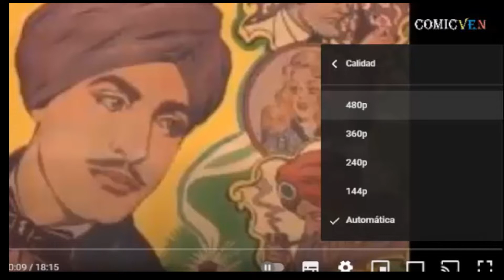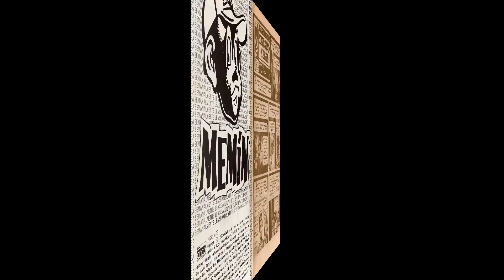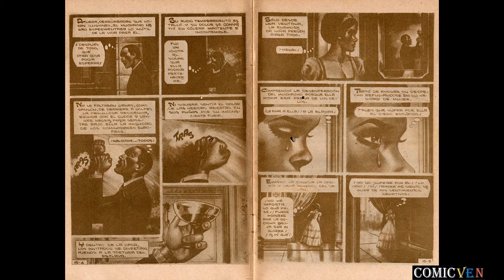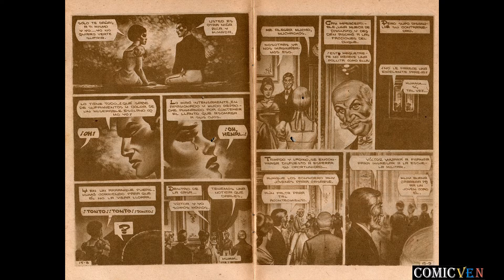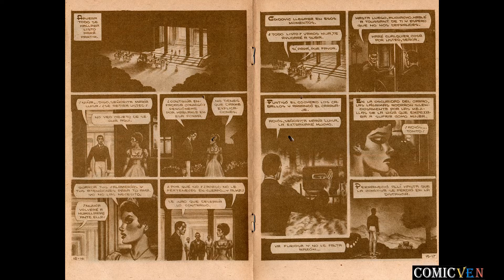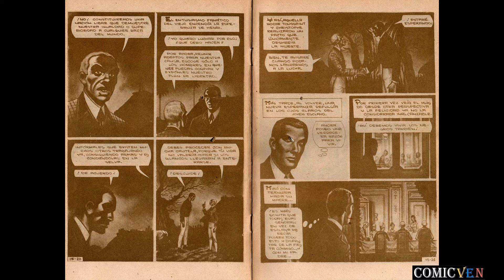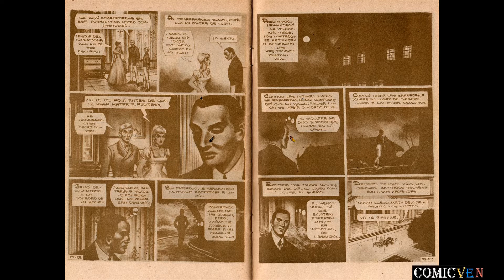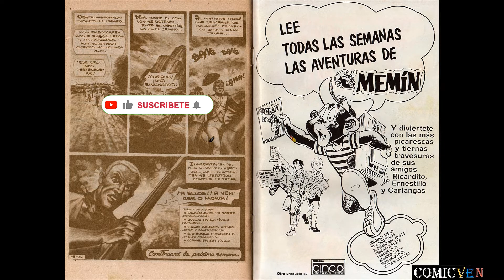FUEGO # 15: VIDEO COMIC EN ALTA RESOLUCION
Para disfrutar de este video en alta definición ( High Definition) vaya a la casilla de configuración y colóquelo en modo " CALIDAD HD". Para leerlo mejor colóquelo en pantalla completa.